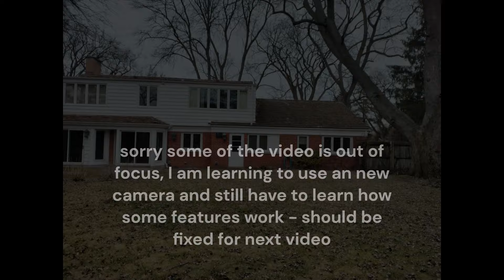A few short clips of some midcentury home demo plus some awesome glass shattering